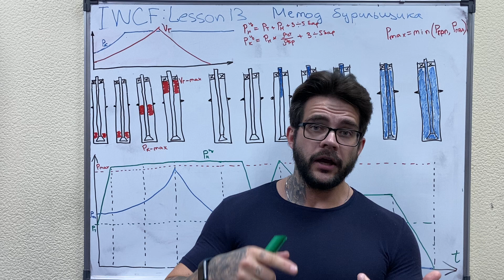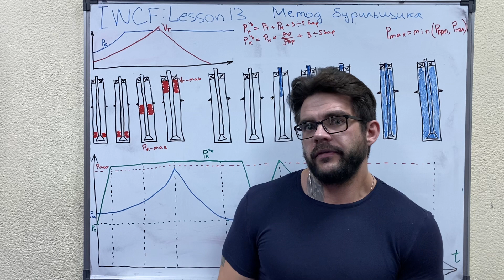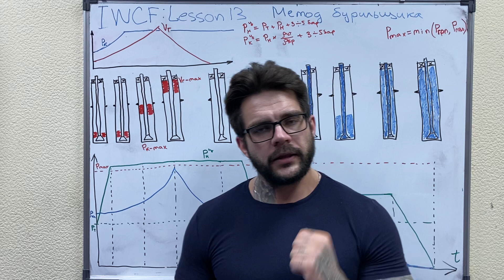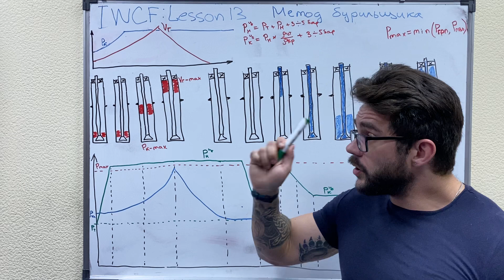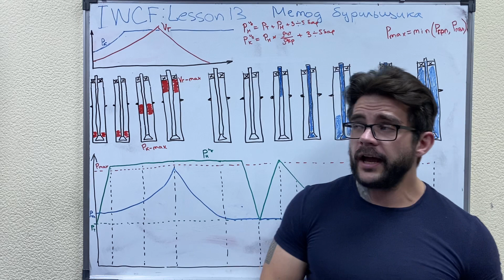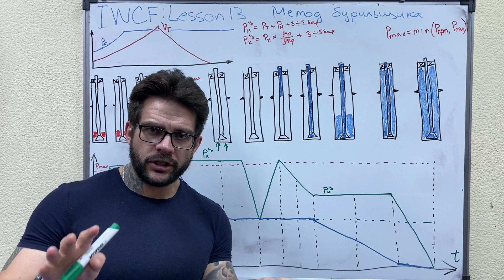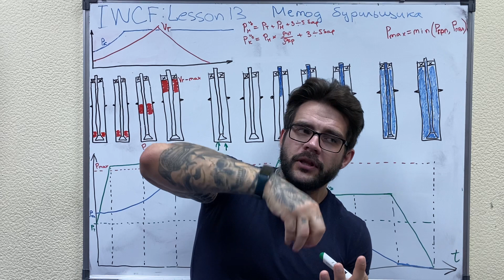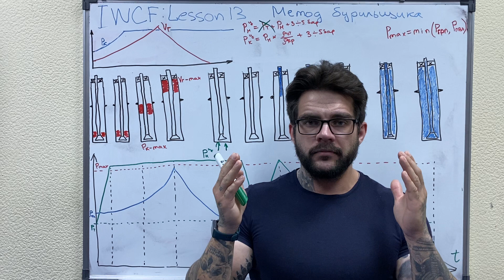Епихин АВ. IWCF. Урок 13. Метод бурильщика. 2021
Подготовительный курс к сдаче на допуск IWCF

Урок 13
Глушение скважины методом бурильщика